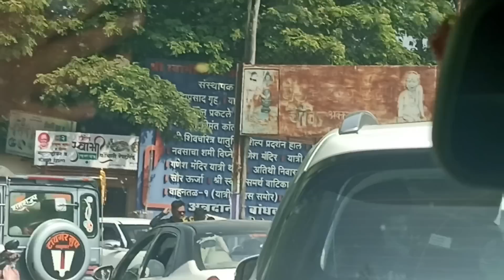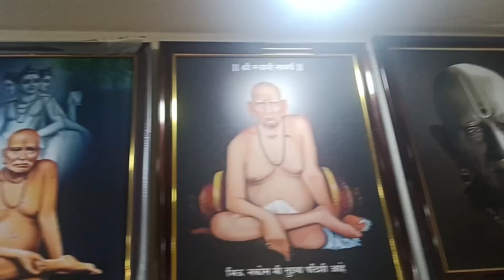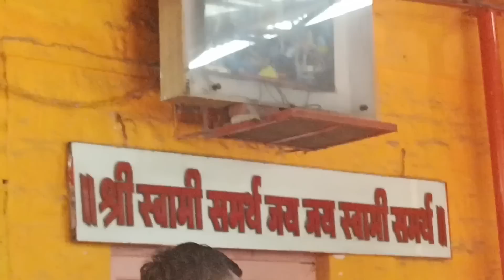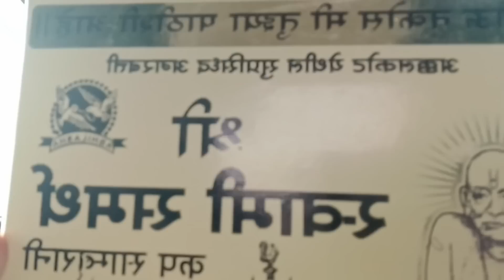2 दिवसात स्वामींनी अक्कलकोट ला पुन्हा बोलावले.. धन्य ती स्वामी लीला! स्वामी नामाने अक्कलकोट भरले.